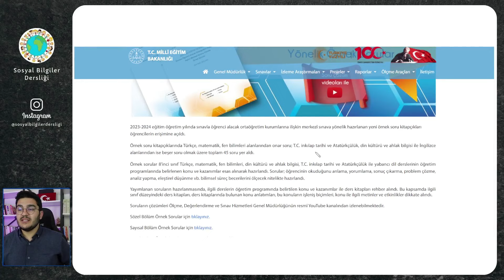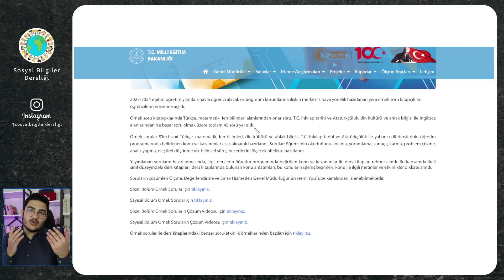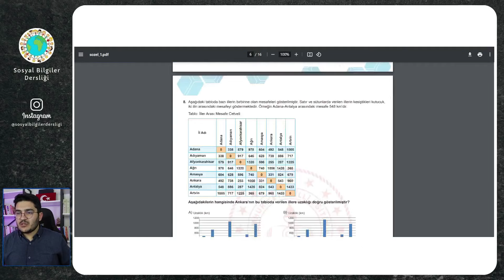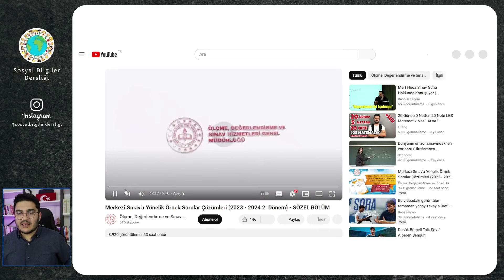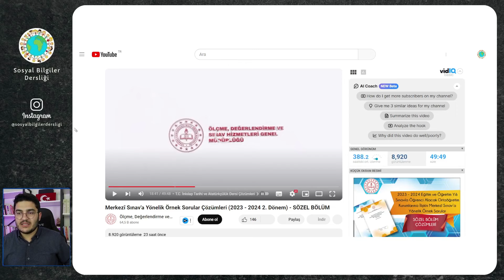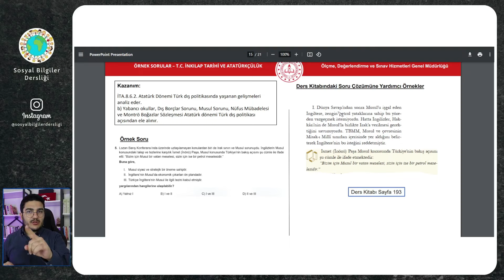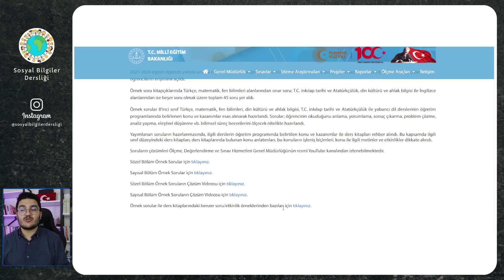MEB LGS İçin Çok Önemli İpucu Verdi! LGS Örnek Soruları Yayınlandı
Herkese merhaba. Ben Buğra Hoca. LGS 2024 için 2.örnek sorular yayınlandı. Linke tıklayarak sorulara ulaşabiliriz.